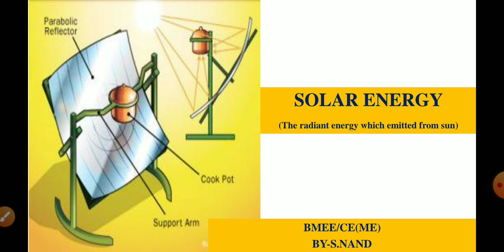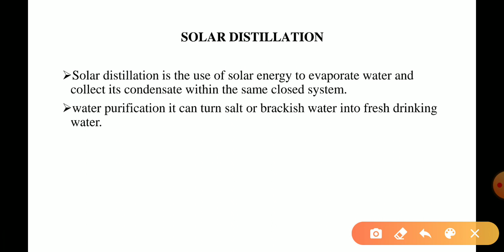Introduction to Solar energy By-S.Nand-BMEE/CE{ME}